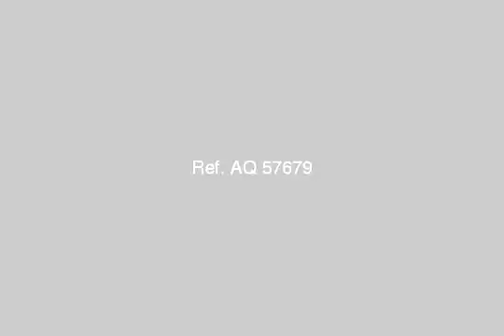Chalet Vacation For Sale In Marsa Matruh - mlseg.com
- مرسى مطروح - Egypt Real Estate |    Marsa Matruh |        Chalet For Sale